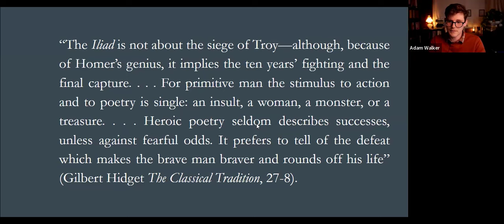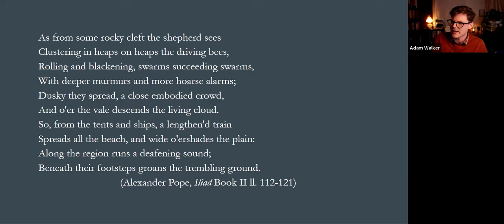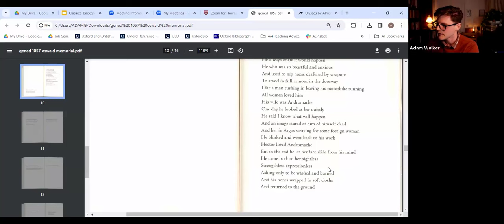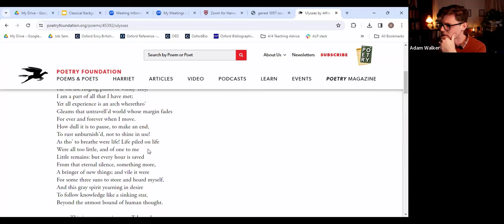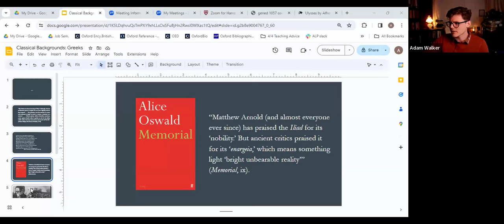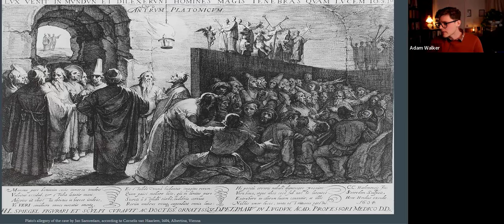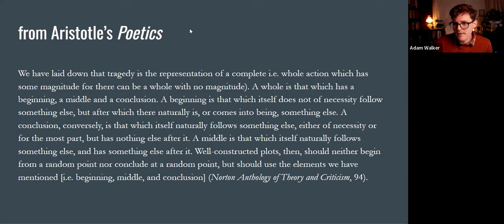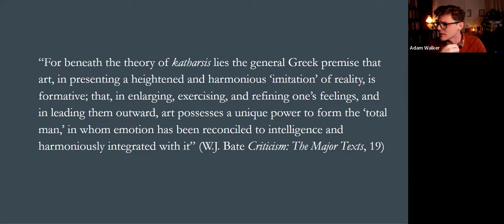Classical Backgrounds to English Poetry | Greek Literature | Lecture 3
In this lecture I discuss three major endowments that classical Greek literature gave English poetry. The first is a dramatic and interesting representation of human passion as the impetus to action. The second is a spiritual character. The third is literary criticism, a way to understand and evaluate literary art.

The lecture is divided as follows:
Introduction 0:00-2:48
Homer & Human Passion: 2:49-26:29
Plato & Spiritual Character: 26:30-32:28
Aristotle & Literary Criticism: 32:29-43:26